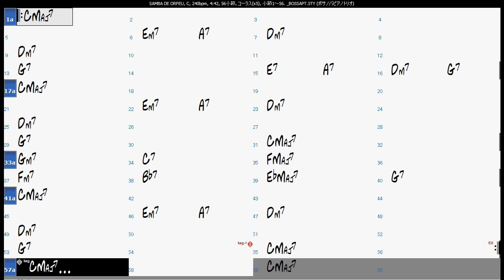SAMBA DE ORFEU chord progression - Jazz Standard Backing Track Play Along